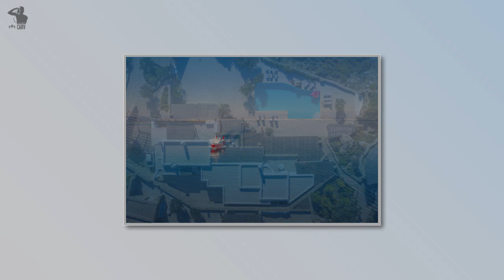ARCHITECTURAL, REAL ESTATE & AERIAL PHOTOGRAPHY SAMPLE SHOWREEL